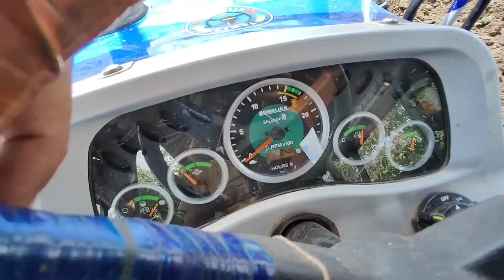आपको नहीं मिलेगा टैक्टर सिर्फ साउथ में जाता है sonalika 60...? देखो 👆